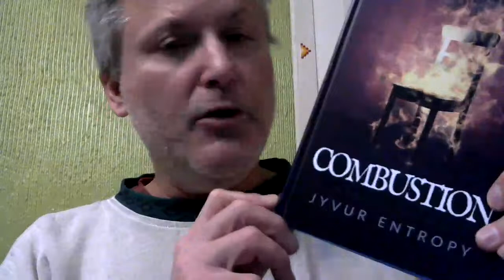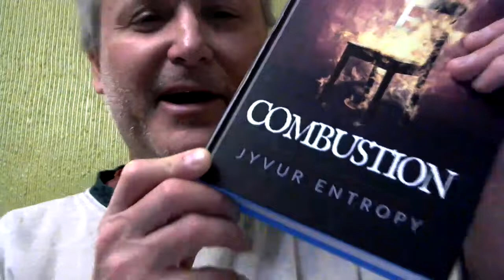Channel and writing course SHOUT OUT!! The Teal Veyre Picture Show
If you are considering a writing course to help improve your own fiction, stay away from those crappy universities!!  Who needs them??  Try The Teal Veyre Picture Show instead: